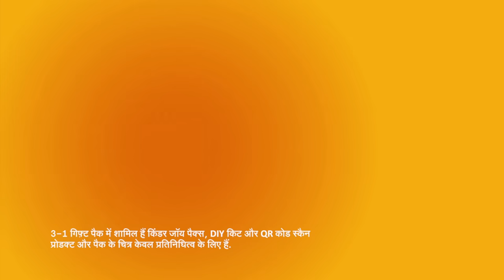Social Media Enthusiasts - Hindi